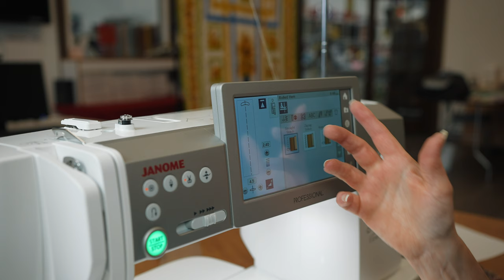Perfecting the Rolled Hem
Ann demonstrates tricks and tips for using the rolled hem foot D-showing the 2mm, 4mm and 6mm feet.  Examples include a dress rolled hem and a napkin.  Tips include eliminating the bulk of seams in the dress hem and how to start at the beginning of the napkin edge and how to do the corner.